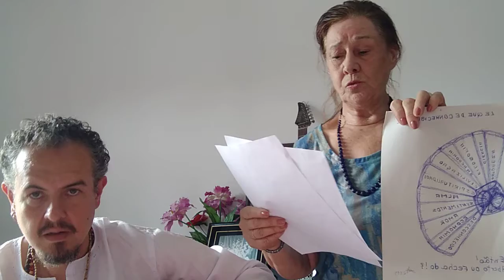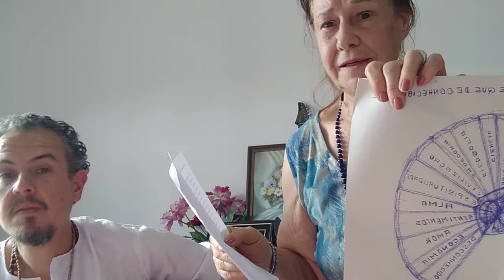#225 CONHECIBILIDADE ABERTA CONHECIBILIDADE OUVERT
Letra da musica: CONHECIBILIDADE ABERTA: Fogo... descobertas... Invenções , calor. Espectros... temperatura. Mundo desconhecido. Leque, de repente. Se abre um pouco. Uma vareta, uma vara. Construção, observação. Leque que abre e fecha. Todo ou em partes. Que se ocultam no tempo. E aparecem em outras civilizações. Arrepia a arqueologia! Acidentes, catástrofes. Miríades, incontáveis. Acompanham a degradação. Da própria espécie humana!! Mistérios e diversidade. Camadas de evolução! Documentos da natureza. Incertezas. Padrões mentais. Abertura em momentos fatais. Leque de movimentos. Imagens inesquecíveis. Provocadoras de sofrimentos. Uma viagem no ser interior. Tensão, medo. Tédio, calma. Presença. Sem ausência. A alma, aprecia, com noção! A forma de coração. Dinamismo dinâmico! Penetra e contêm. E é contido num espaço infinito! Exige cálculo matemático! Um conjunto de formas! Não é simples. Mas aberto mostra. A estrutura da conhecibilidade. Ligação , amarração! Cada canto, cada espátula. Uma perfeição. Entrelaçando, mas abrindo. O espaço tempo da imensidão! Uma visão! Continuando, clareando. A confusão! Conhecendo tudo. Ou quase tudo. Nomeando. o que se apresenta no leque!!! E com profusão no coração! Então! Leque... Aberto ou fechado! CONHECIBILIDADE OUVERT- Feu , decouvertes. Inventtions, chaleur. Spectres, température. Monde inconnu. Gamme , tout d'un coup. S'ouvre, Un peu. Une tige. Un bâton. Construction.  Remarque . Gamme qui sóuvre et se ferme. Entiers ou en piéces. Qui se cachent. Et apparaissent dans d'autres civilisations. Archéologie de la chair de poule! Accidents de catastrophes. Myríade d" innombrables. Suivez la degradation. L'espéce humaine propre! Mystéres et diversité. Couches d'evolution! La nature des documents. Incertitudes Normas mentales. Ouverture parfois fatale. Amplitude des mouvements . Images inoubliables. Provocateur de souffrances. Un voyage dans le sol intérieur. Tension , peur. L'ennui, vous détendre. Présence. Sans absence. Jouit de l'âme, acecc le sens! La forme du coeur.Dinamismo dynamique! Pénètre et contient. Et se trouve dans un espace infini! Nécessite le calcul. Un ensemble de formes. Il n'est pas simple. Spectacles mais ouverts. La structure de conheciblidade! Appelez, amarrage! Chaque recoin, Chaque truelle, Une perfection. Emboitement, mais ouvrant. L'éspace-temps de 'l'immensité. Une vision! Continuer. Suppression des. La confusion! Tout savoir. Ou presque tout. Nommage. Ce qui est présenté dans la gamme! Et  avec l´émeute au coeur ainsi! Gamme. Ouvert ou fermé!